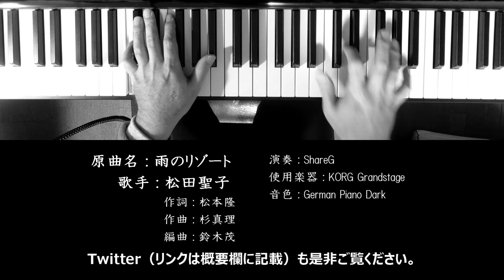雨のリゾート 松田聖子 Seiko Matsuda ソロピアノ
『雨のリゾート 』は、1981年10月21日にリリースされた松田聖子の4枚目のアルバム『風立ちぬ』のB面4曲目に収録されている曲です。
シンプルなコード進行ですが、メロディーと曲の展開が素晴らしいですね！

原曲名：雨のリゾート
歌手：松田聖子
作詞：松本隆
作曲：杉真理
編曲：鈴木茂

ShareG がお送りするMusicチャンネル、『TIME for SIMPLE MUSIC 音楽の時間』です。